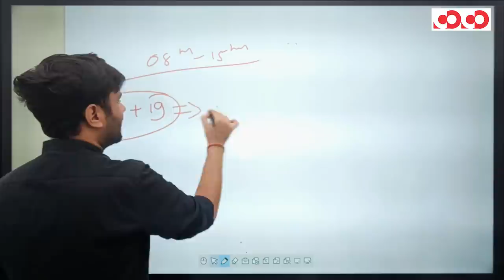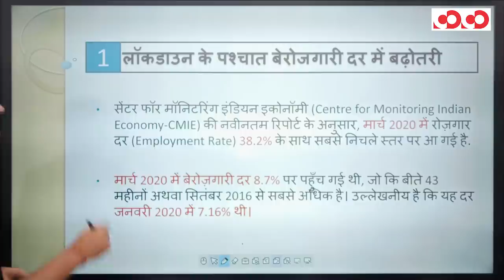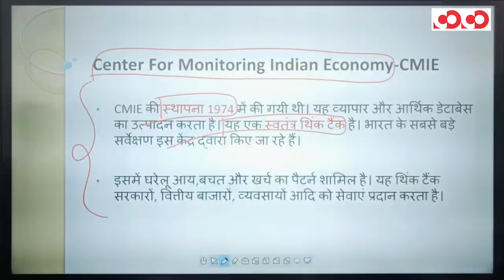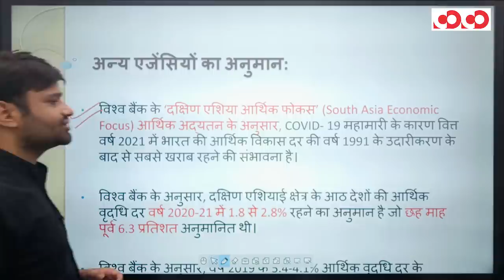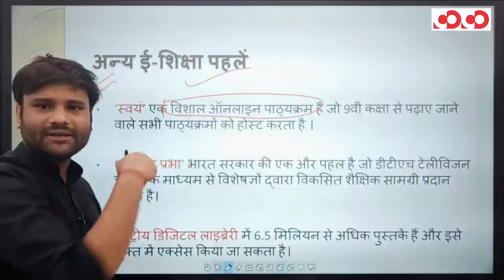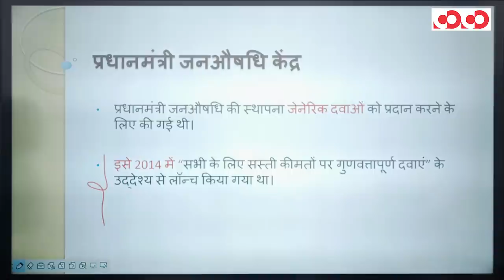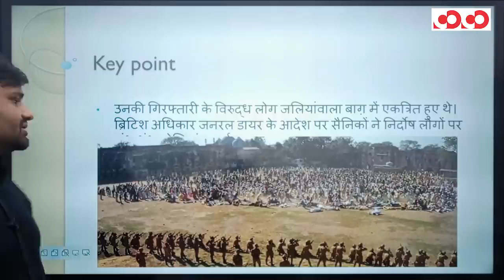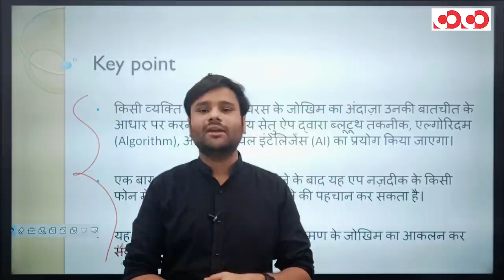National Current Affair | 08th - 15th April 2020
✅ Topic created on Discussion Community